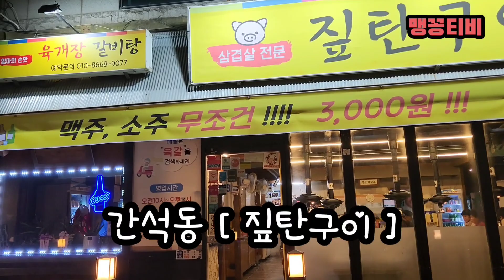[맛집] 인천 간석동 - 소주,맥주 삼천원!!! 삼겹살맛집 '짚탄구이'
[인천 간석동 - 짚탄구이]
*주소 - 인천 남동구 간석동 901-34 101호
*영업시간 - 10:00~24:00
(화요일 17:00~22:00)